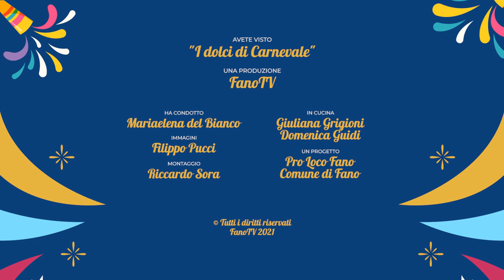I dolci di Carnevale - Castagnoli tradizionali (puntata 6)